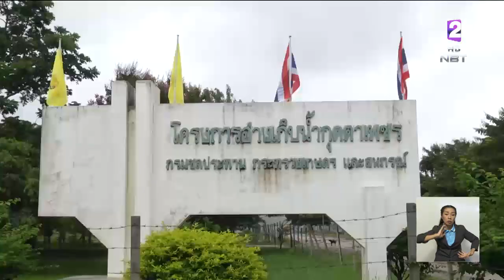เร่งช่วยเหลือ!!น้ำหลากท่วม 4 อำเภอของ จ.ลพบุรี 'ชัยบาดาล-ลำสนธิ-โคกเจริญ-สระโบสถ์'